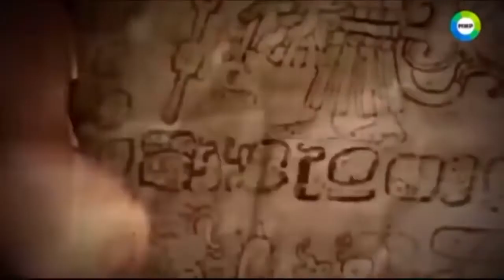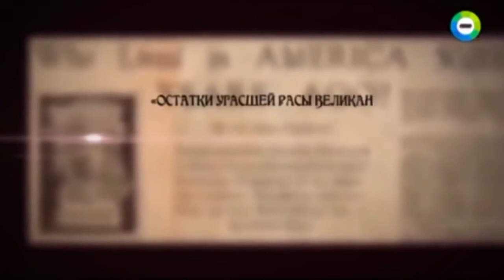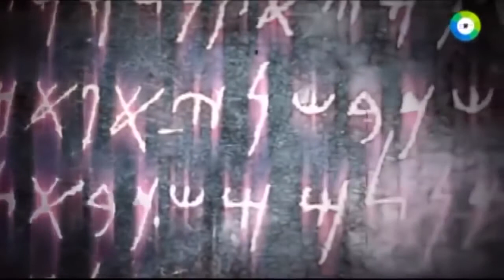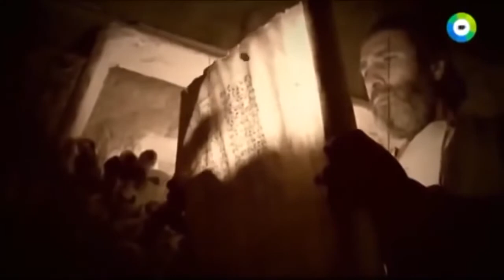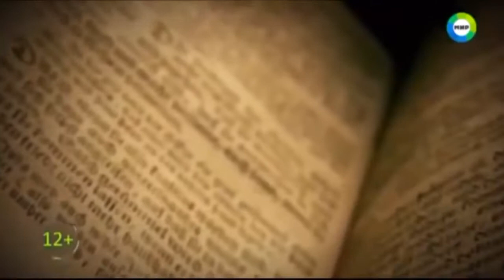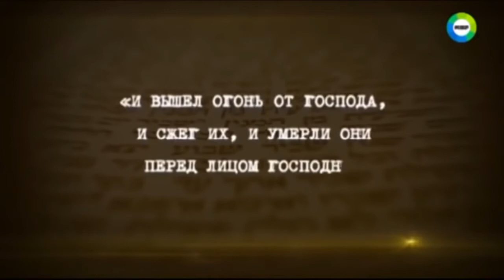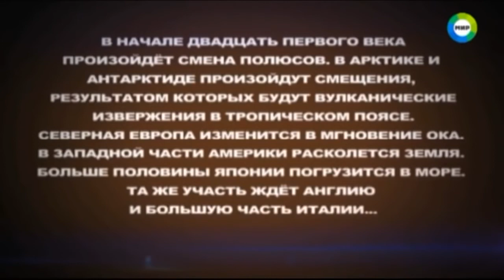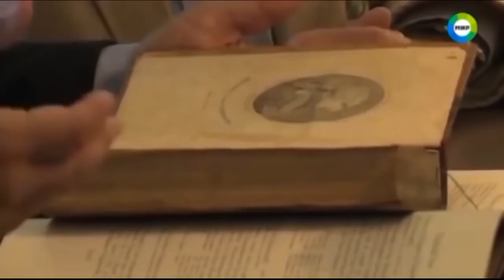ОТКУДА ПРОИЗОШЛА НАША ЦИВИЛИЗАЦИЯ? ДРЕВНИЕ